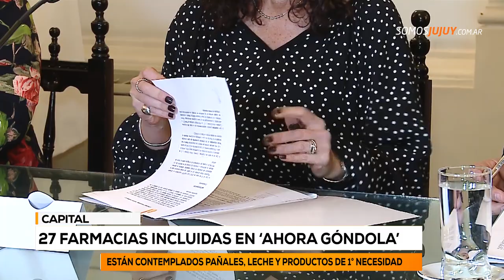27 farmacias incluidas en ‘Ahora góndola’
El beneficio es con tarjeta de Banco Macro y no incluye medicamentos.